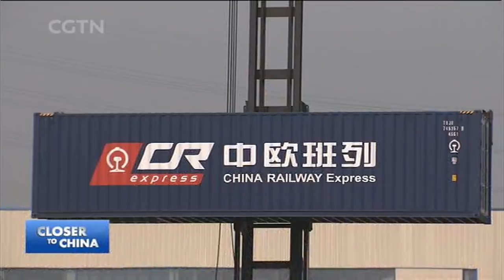China’s Belt and Road Initiative at Five Years I: Domestic Impact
CGTN is doing a five-year “checkup” on China’s Belt and Road Initiative, which includes over 70 countries, mostly in the developing world, and provides them with much-needed infrastructure – railways, roads, ports, etc. – and solidifies China’s global economic integration. What has been accomplished? What problems have been encountered? What challenges lie ahead? We focus first on how the Belt and Road benefits China, especially in domestic development. Which areas and sectors are engaged? What are the opportunities and obstacles ahead?